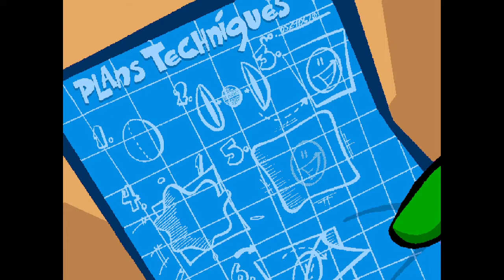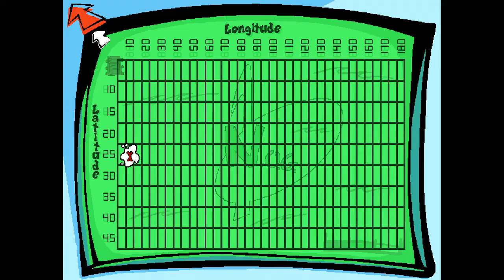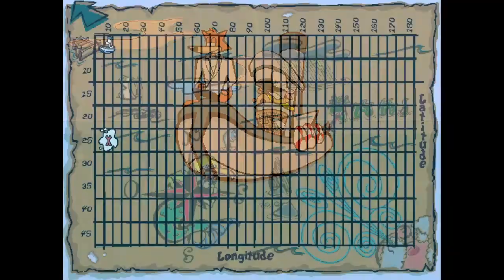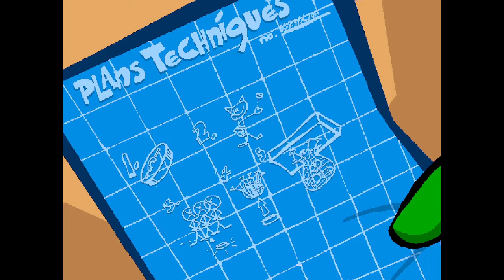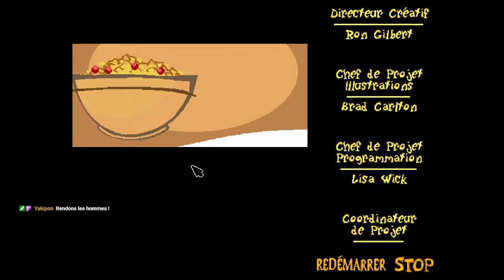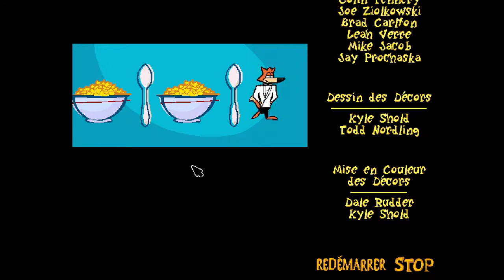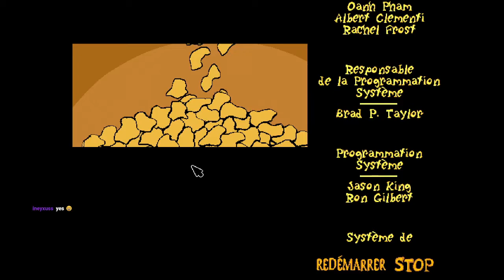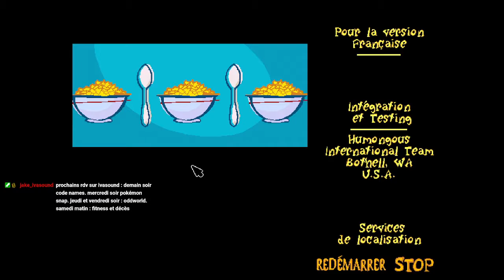Spy Fox 1 : in Dry Cereal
Quand un renard espion est appelé à sauver le monde pour percer le mystère de la disparition des vaches...